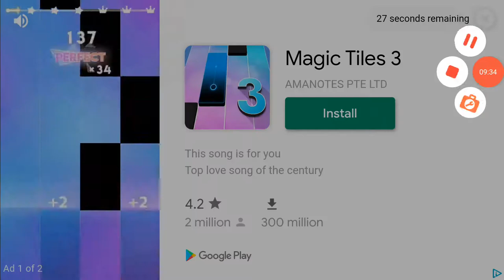Playing Cops n Robbers in the summers event- Part 1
We are here doing a lots of your favourite games like Minecraft, Bloons TD Battles, CopNRobber, Roblox, Among Us, Castle Crush, Brawl Stars and more so please check our channel to find your interesting one.